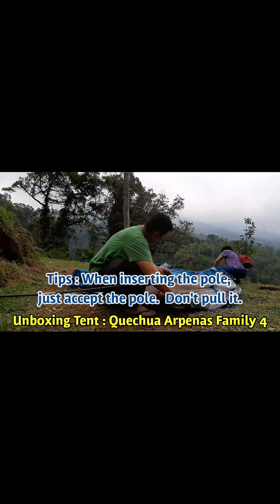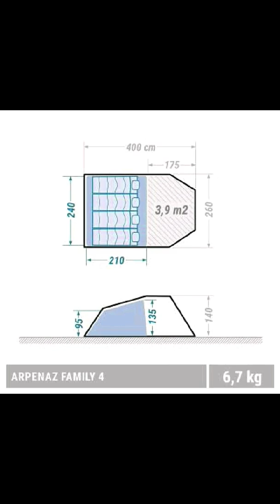Unboxing Quechua Arpenaz Family 4 ( ▪️Tent Review ▪️Camping @ Cidahu )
Unboxing Quechua Arpenaz Family 4 @Cidahu, Sukabumi, Jawa Barat. Our favourite place to visit.

▪️Unboxing Quechua Arpenaz Family 4
▪️Inside Tent View
▪️Tent Review